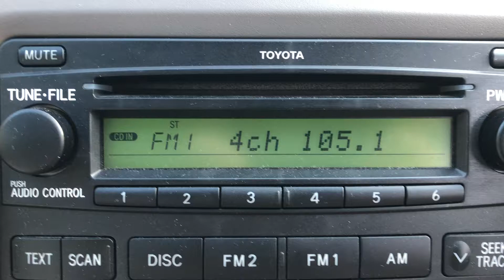Toyota MP3 CD Car Radio T2800